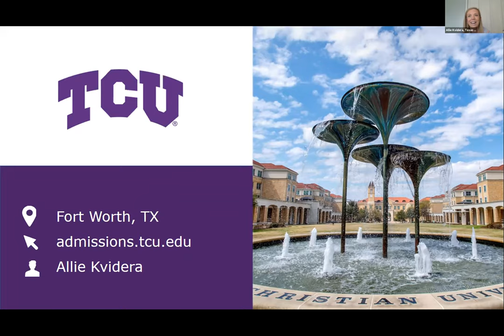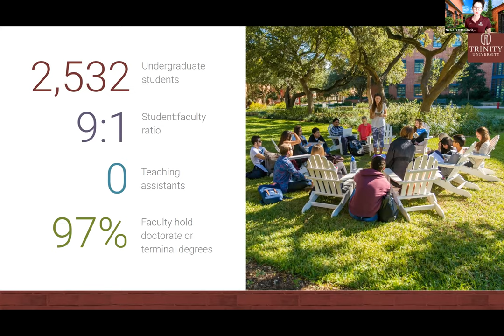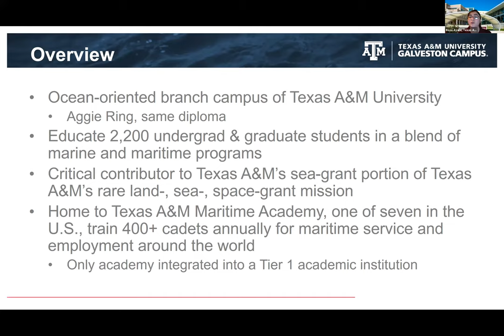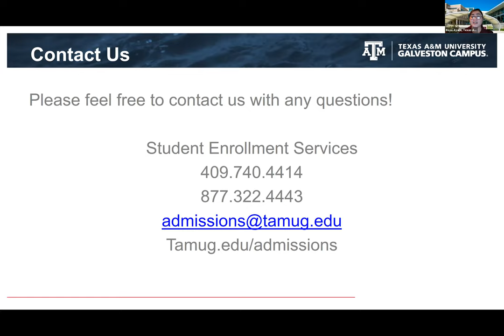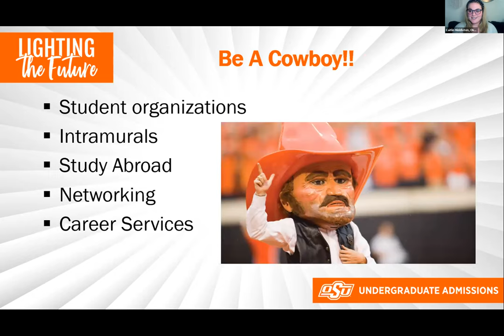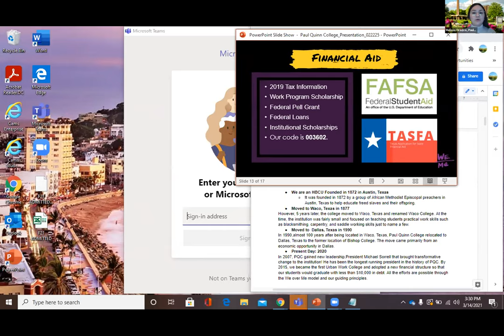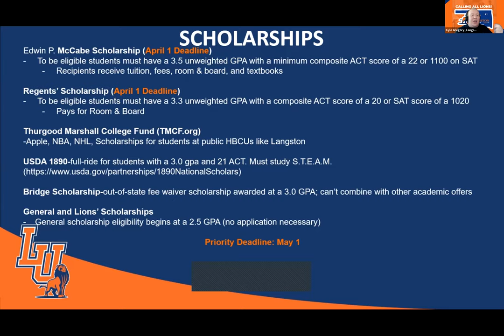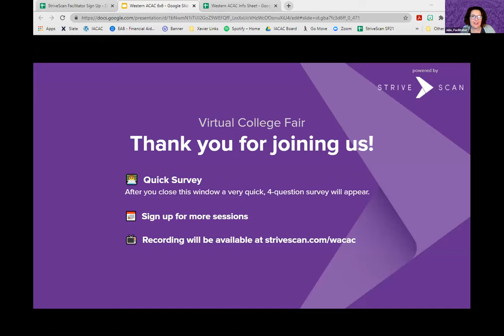Session C13 - WACAC Virtual College Fair - March 14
In this session, you will hear from the following institutions:

Texas A&M University at Galveston (TX)
Texas Christian University (TX)
Trinity University (TX)
Oklahoma State University (OK)
Paul Quinn College (TX)
Langston University (OK)